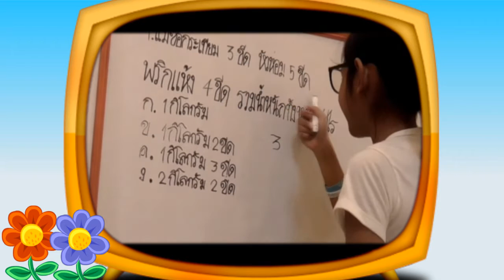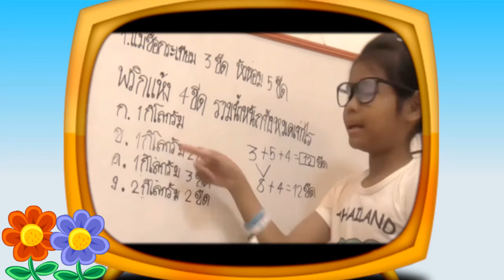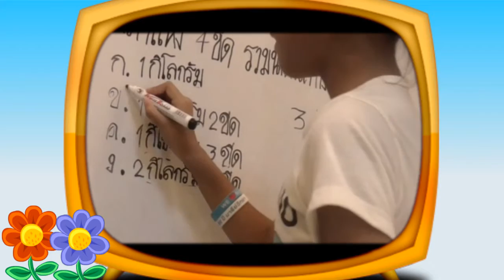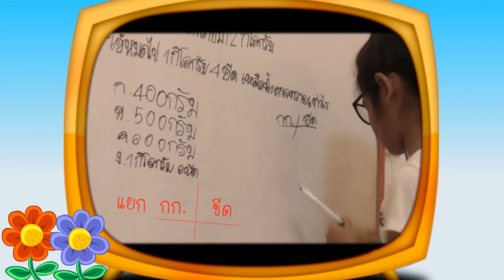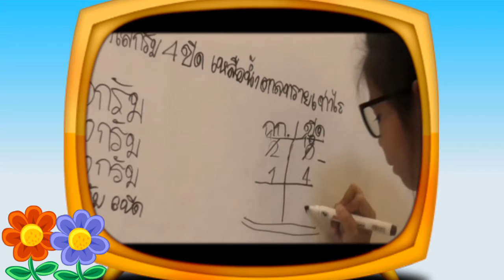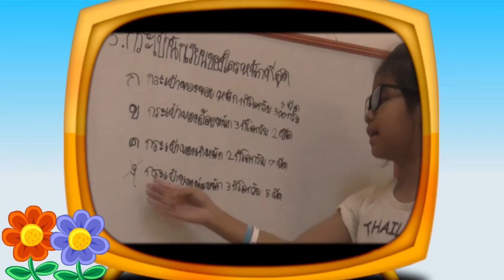ตะลุยโจทย์เรื่อง การชั่ง ป. 2